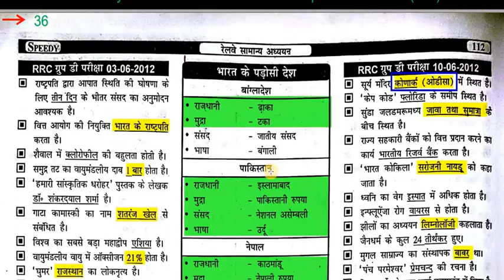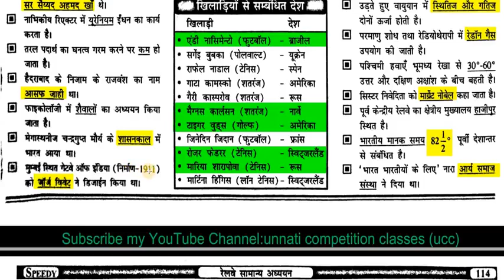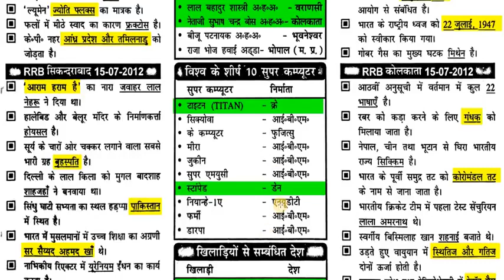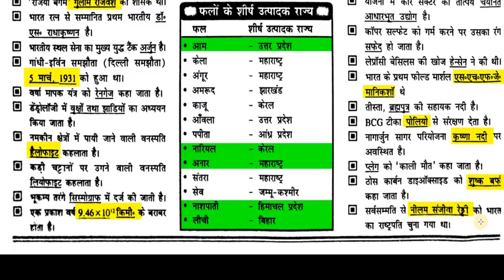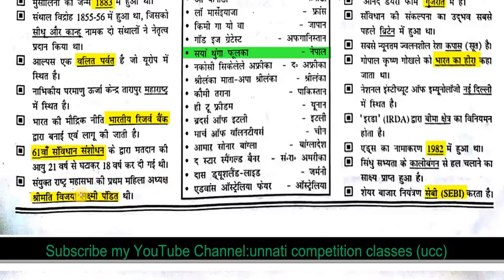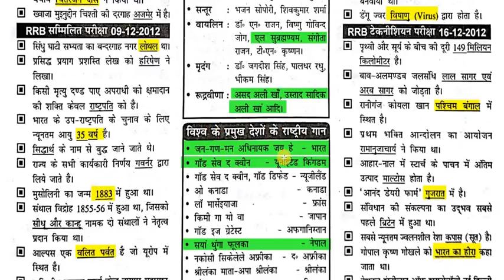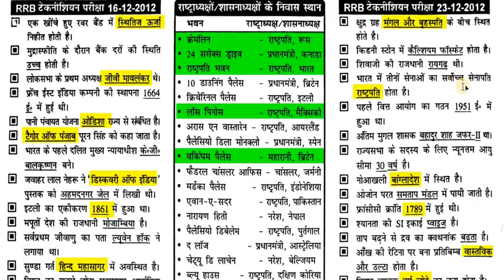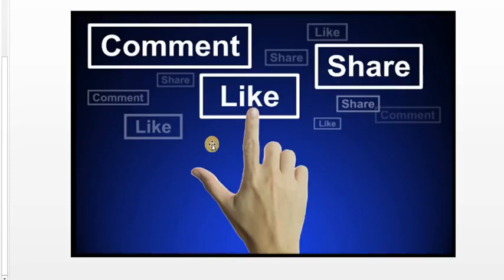Railway GK General knowledge Delhi Police UPSI GK in hindi PART 36 HIGH